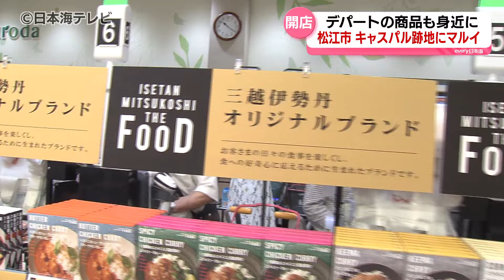【かつてのにぎわいを再び】2021年に閉店した商業跡地に新たな大型スーパーマーケットがオープン 初日から大勢の人でにぎわう 島根県松江市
島根県松江市で2021年に閉店したショッピングセンター「旧キャスパル」の跡地に、大型のスーパーマーケットが5月27日オープンし、初日から大勢の人でにぎわいました。

27日午前10時前、松江市黒田町の新しい店舗には、オープンを待つ長い行列ができていました。27日にオープンしたのは、岡山県津山市に本社をもつ「マルイ」で、鳥取県には10店舗、島根県は今回で2店舗目の進出となります。

サンインマルイ　松田和也 社長
「地域のみなさまの活力となるように、食の社会インフラとしてわくわくするようなお店をつくってまいりたいと思っております」

オープンと同時にぞくぞくとお客さんが入り、店内は一気ににぎわいをみせました。ここは かつて松江市の商業の拠点として、長年にぎわった場所。1981年、大型ショッピングセンターとして誕生した、「ファミリープラザアピア」は橋北地区、唯一のショッピングセンターとしてにぎわいましたが、業績不振などにより2004年に一時閉店。その後は、「松江タウンスクエアキャスパル」として営業を再開したものの、2021年、40年の歴史に幕を閉じました。

キャスパルに通った人
「キャスパルは学生時代からあったので、拠点が戻ってくれてうれしい」

「せっかく大きい土地があるのにもったいないなと思ってたので、またにぎわえばいいかなと思います」

商業施設として名残のあった場所で再び買い物ができるとして、初日となった27日には朝から大勢の人が詰めかけ、一時、入場制限も設けられるほどになりました。

マルイ黒田店は24時間営業で、駐車場は332台収容と、マルイの中では最大級の規模。店内は、地元でつくられた野菜のほか、旬の地魚を使った大き目の握り寿司を実演販売するなど、地域に根差した商品を売り出しています。

高井和代 記者
「そして、都会を中心に展開するスーパーマーケットの商品や、こちらにはデパートのオリジナルブランドも専用コーナーとして展開しています」

松江市では、今年1月、県内唯一のデパート「一畑百貨店」が閉店したこともあり、デパートの商品が身近に感じられるよう工夫もされています。

客
「人口が減ったし、家もどんどん減ってさみしいムードがずっと漂っていたので、人出が多くなるから楽しくなるんじゃないかな」

6月6日には、テナントとして大手雑貨チェーン「無印良品」の専門店もオープンする予定で、商業施設の拠点として再び地域の活力となることが期待されます。